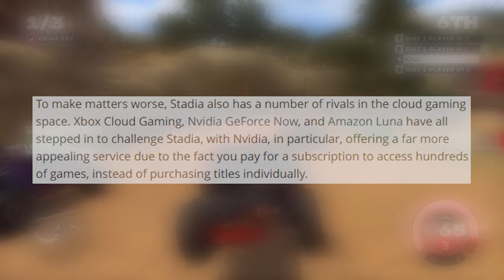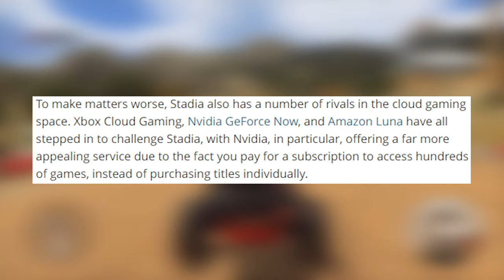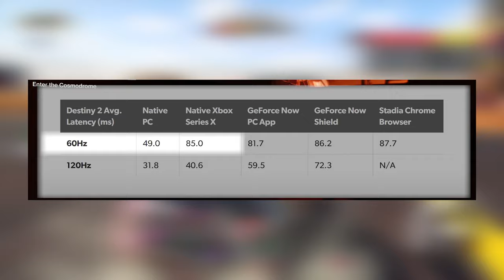Media Bias Against Stadia And Cloud Gaming - Lets Discuss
Today well be discussing media bias against stadia and cloud gaming, well be going over the ripples of the business insider report that caused media everywhere to write articles about stadia. As with all discussion topics I would love to hear you opinions on the topic at hand.